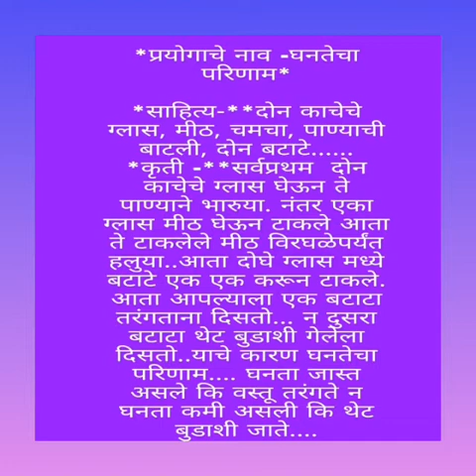विज्ञान प्रयाेग घनतेचा परिणाम